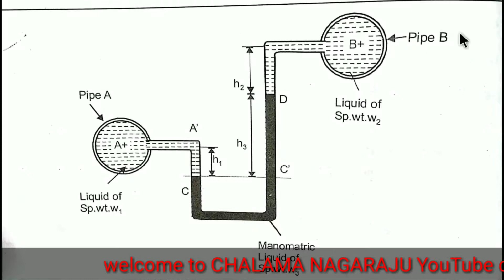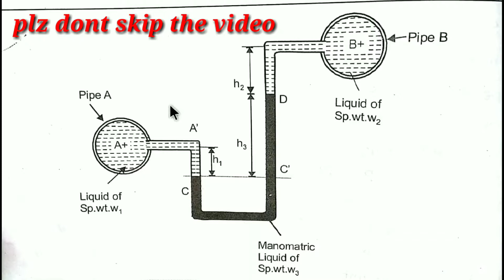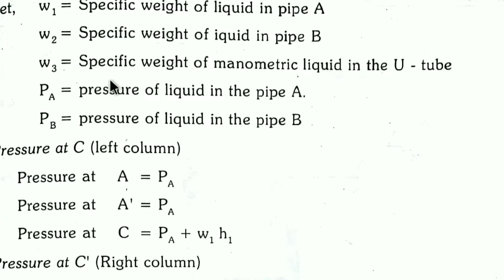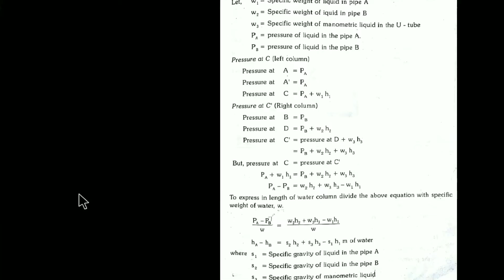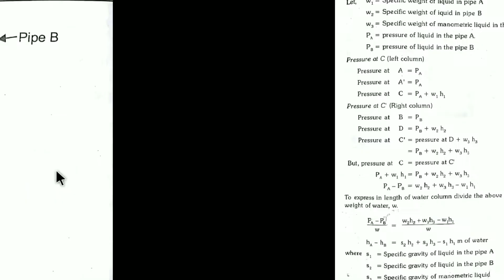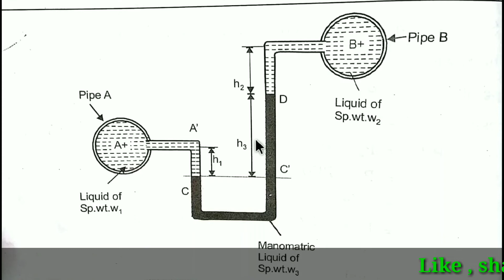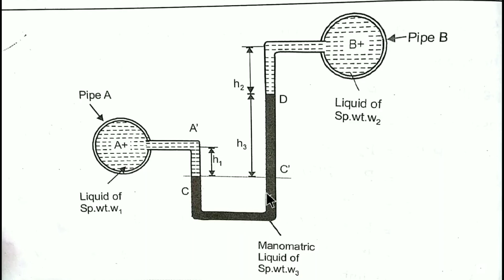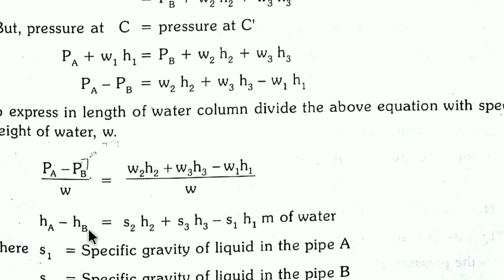differential u tube manometer in telugu|| Full information by telugu lecture